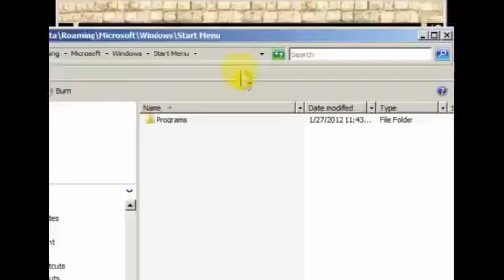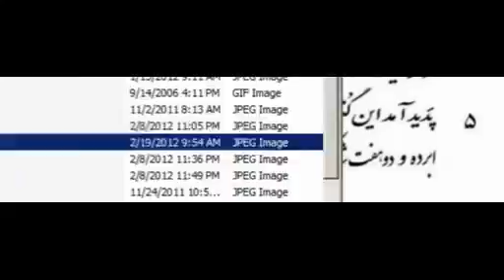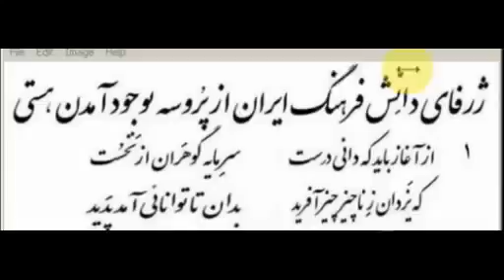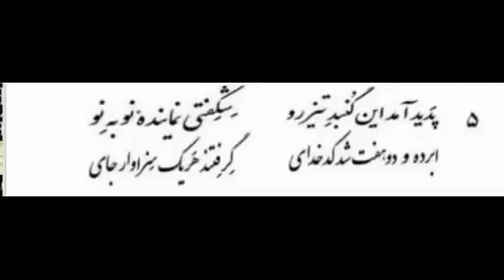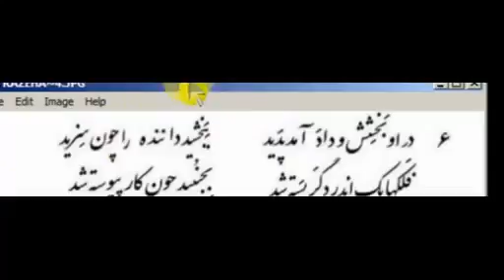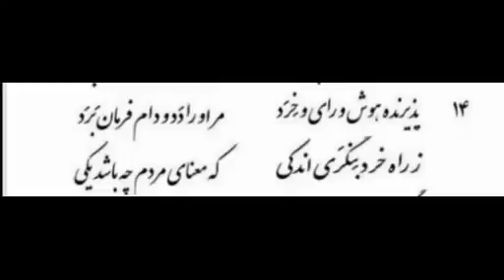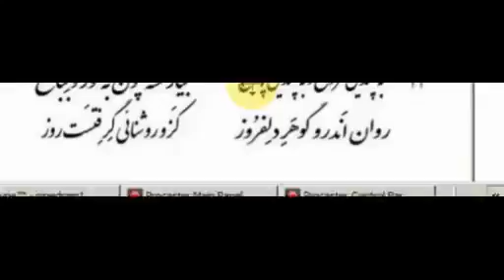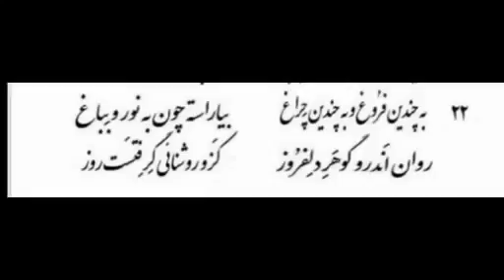۱۰ ژرفای رمز آفرینش در فرهنگ ایران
Zande Kermani
تاریخ و فرهنگ ایران
tvparsi